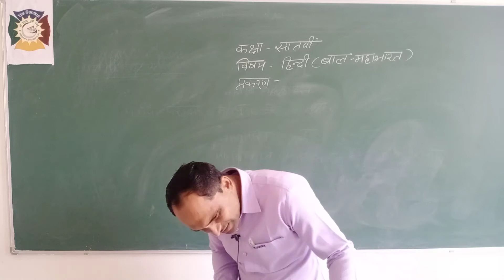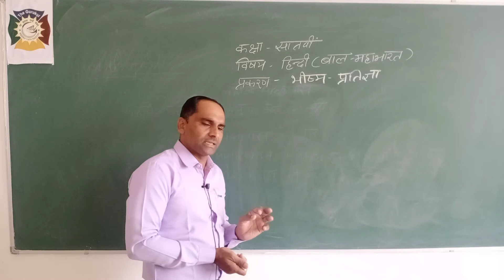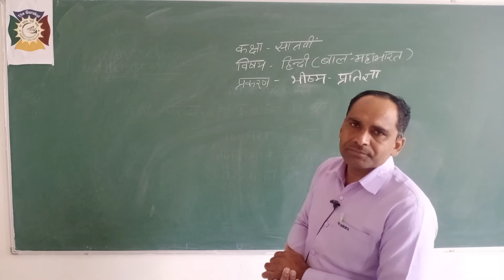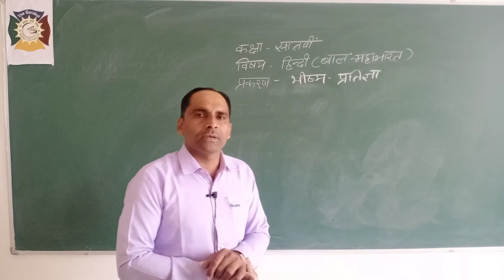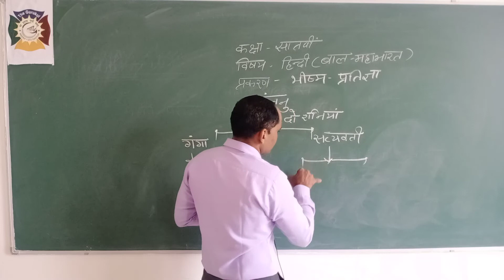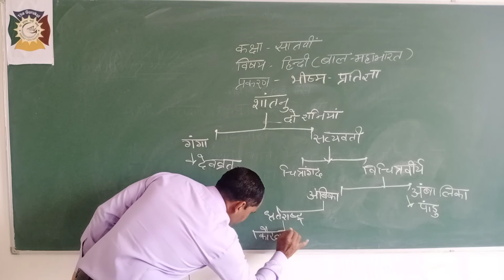Class 7 Hindi Bal Mahabharata ch Bhisham Pratigya Part 1 Final